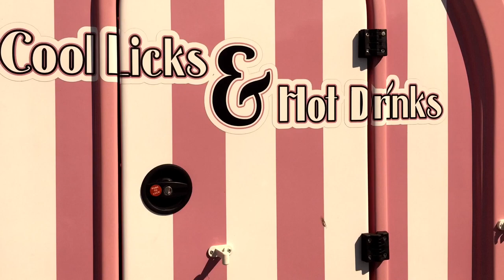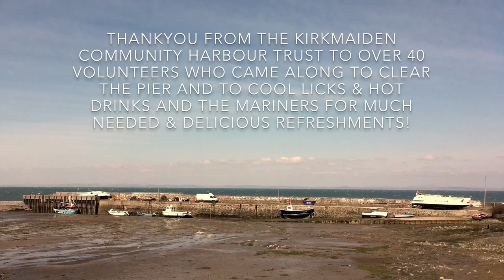Drummore pier clear Mull of Galloway Scotland - Kirkmaiden Community Harbour Trust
The community bought out the pier and got together to tidy up decades of neglect.